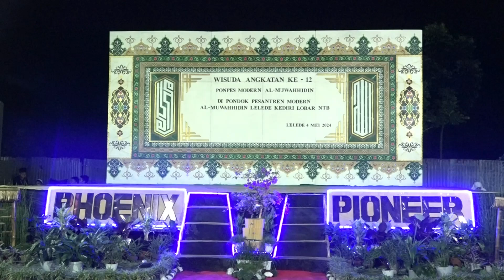Pemberian cendramata dari kelas 6 - WISUDA ANGKATAN 12